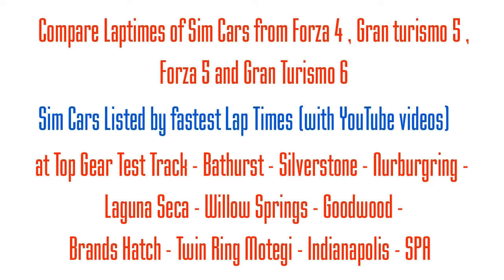Gran Turismo 6 Mercedes Benz AMG VGT Vision Gran Turismo @ Willow Springs